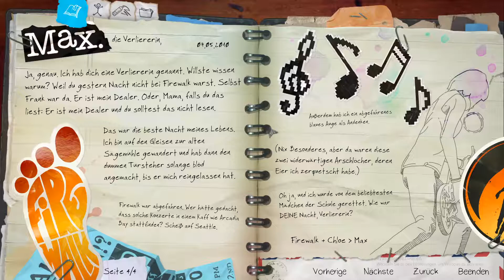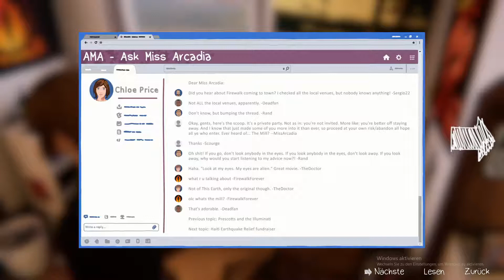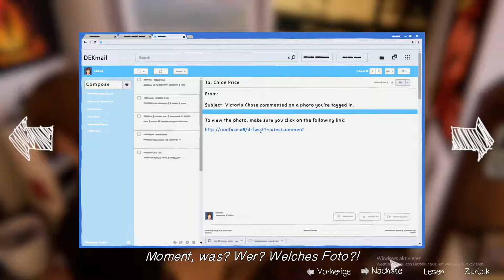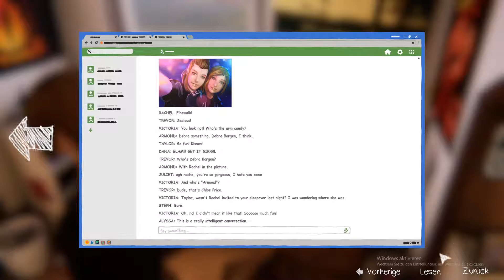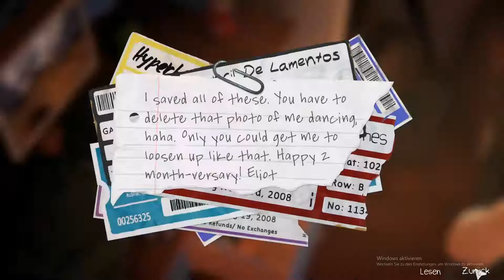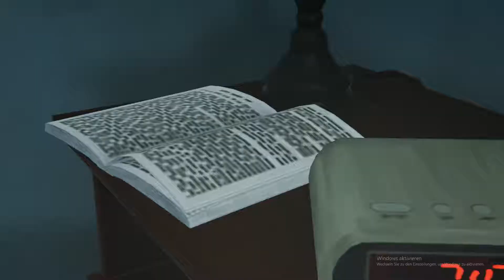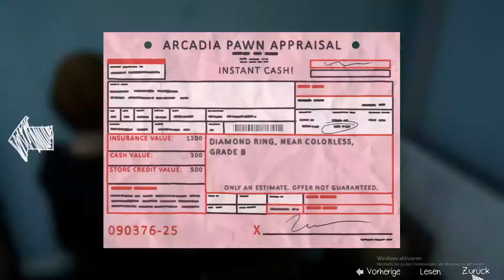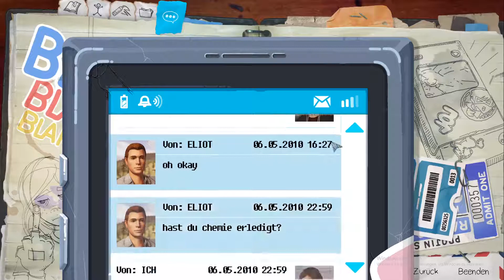Lets Play Life is Strange Before the Storm #002 ungewollt ein Blaues Auge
jeden Dienstag live stream auf youtube ab 19:30
jeden Freitag live stream auf twitch ab 19:30